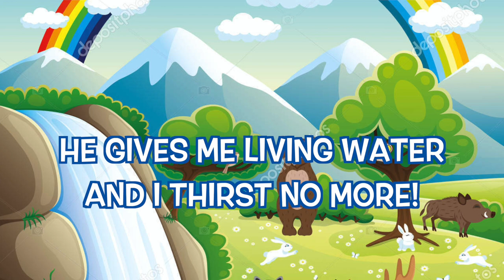The Joy of the Lord Is My Strength